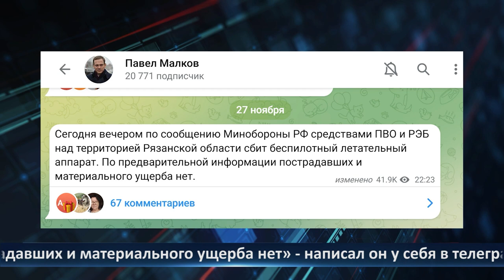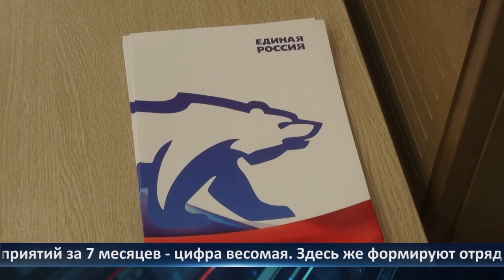День города - новости Рязани 28.11.2023